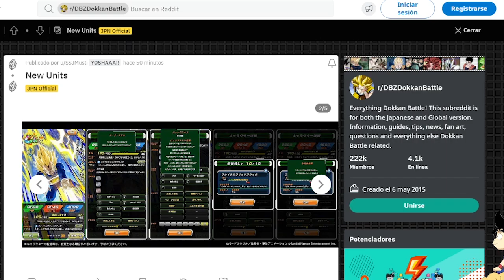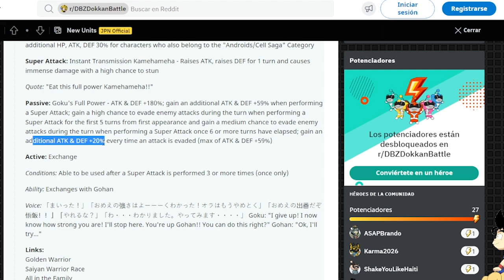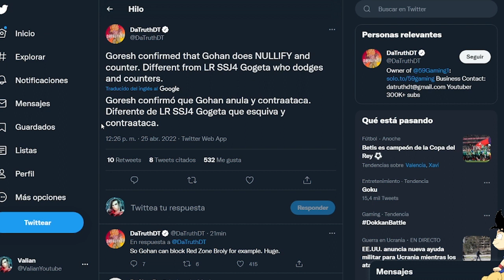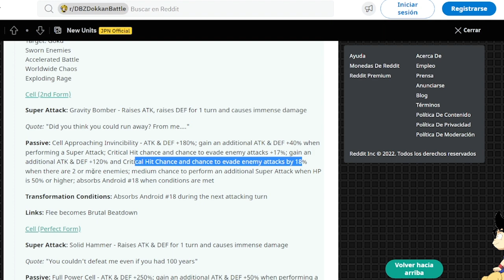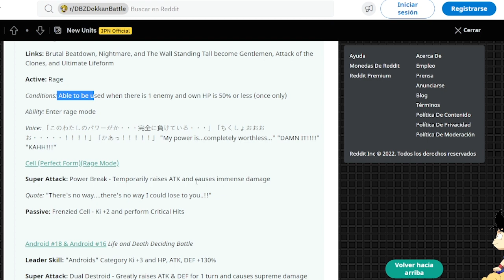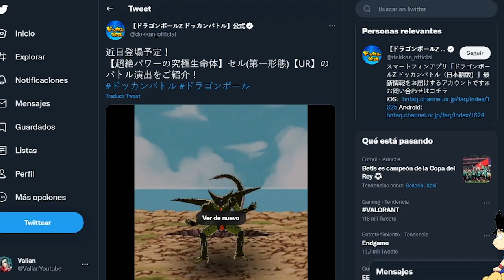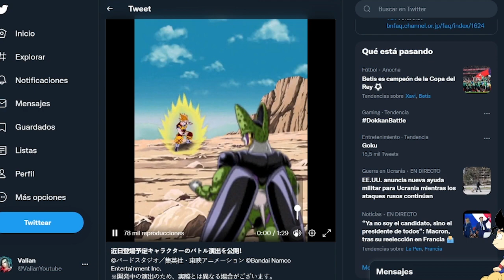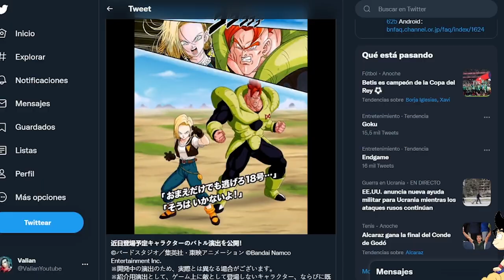EL NUEVO GOKU/GOHAN Y CELL ESTÁN ROTOS - ASÍ SON Y MAS INFO